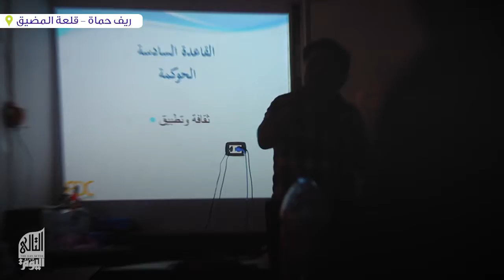ورشة "أساسيات الحوكمة" للمجالس المحلية بريف حماة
من ورشة اليوم التالي حول أساسيات الحوكمة بمشاركة أعضاء المجالس المحلية لأرياف حماه وأعضاء مجلس المحافظة، في قلعة المضيق بريف حماه الشمالي بهدف زيادة معرفتهم بأساسيات الحوكمة واستخداماتها وامكانيات توظيفها في مجال عمل المجالس.